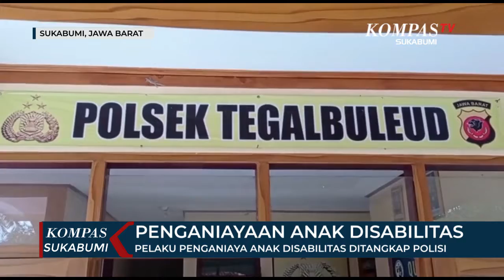Pelaku Penganiaya Anak Disabilitas Ditangkap Polisi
SUKABUMI, KOMPAS.TV - Pelaku penganiayaan terhadap anak disabilitas yang masih dibawah umur berinisial MF, Warga Kampung Sinar Bakti, Desa Buni Asih, Kecamatan Tegal Buleud Kabupaten Sukabumi Jawa Barat, berhasil ditangkap oleh anggota Reskrim Polsek Tegal Buleud. Pelaku bernama Dudu, yang merupakan tetangga korban. Pelaku ditangkap di pesisir Pantai Tegal Buleud, dengan sejumlah barang bukti yang ditemukan dirumahnya berupa catut dan tali.

Dari hasil pemeriksaan Polisi, pelaku mengaku kesal dengan korban, karena memiliki kelainan, korban kerap mengganggu pekerjaan pelaku, diantaranya sering melepas kerbau milik pelaku yang diikat dipohon. Sehingga pelaku menganiaya korban, dengan mencabut 7 kuku jari kaki korban dan membakar wajah korban menggunakan rokok.

Kini pelaku terancam hukuman 12 tahun penjara sesuai Undang-undang Perlindungan Anak. Kasuspun langsung dilimpahkan dan ditangangi oleh Unit PPA Polres Sukabumi.

Sebelumnya diberitakan seorang anak disabilitas mental , Warga Kabupaten Sukabumi dianiaya oleh orang tak dikenal, 7 kuku jari kakinya dicabut dan wajah alami luka bakar.

Kasus inipun langsung mendapatkan respon dari Mentri Sosial Republik Indonesia, Tri Rismaharani. Mensos langsung menjenguk korban kerumahnya beserta jajaran Kementrian. Korban beserta kakeknya yang hanya tinggal berdua, akan dibawa ke Jakarta untuk diterapi.